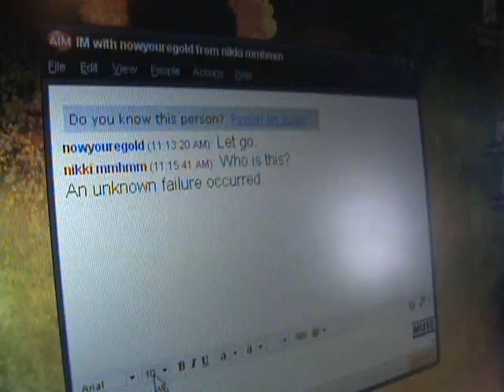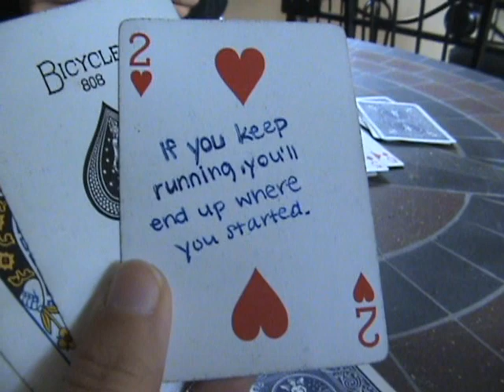Silver Lining by Rilo Kiley [UNOFFICIAL MUSIC VIDEO]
Silver Lining by Rilo Kiley
Edited by: ME
Cast: Some friendssss :)

We used the tripod for a mic stand, so the camera is shaky, and you can see me in the mirror in part of it, but it was the only take I had of that scene, so I had to keep it... :(